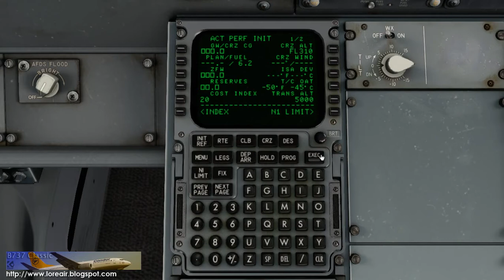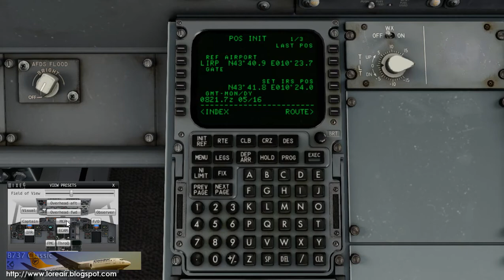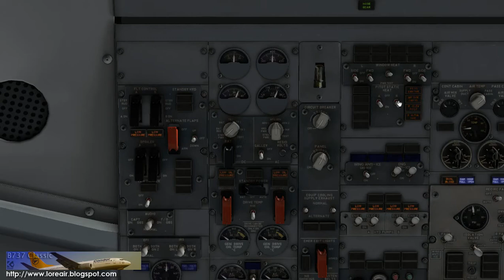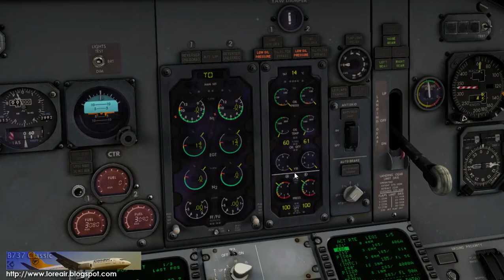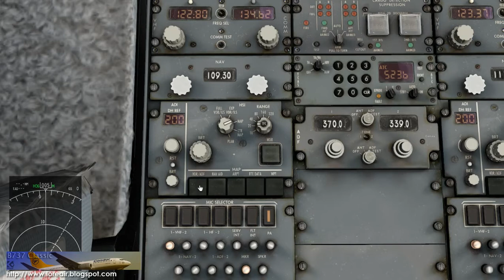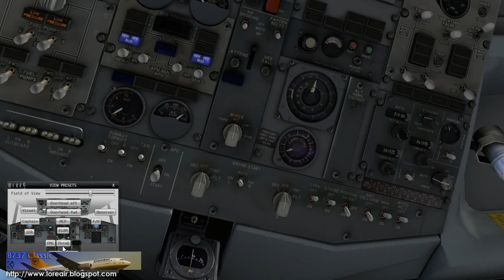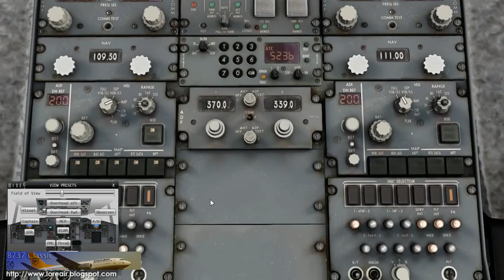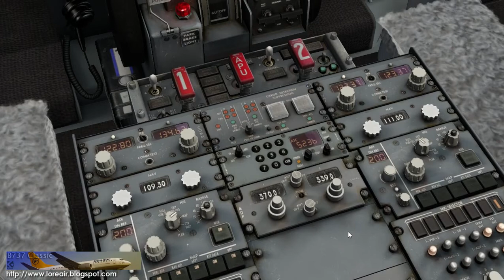B737 IXEG: Start up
Questa volta vederemo la procedura di accensione per il B737-300 o Classic.
Vedremo anche come si programma il FMC per un volo da Pisa a Reggio Calabria.
Happy Landings
I-LAIR